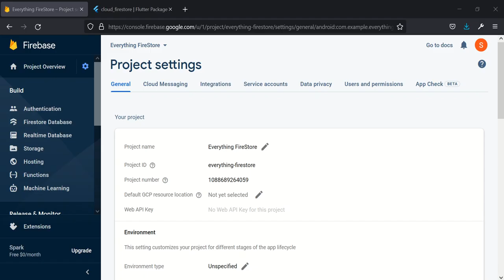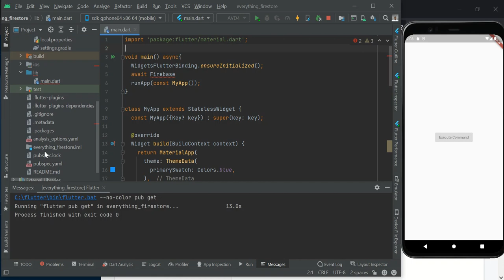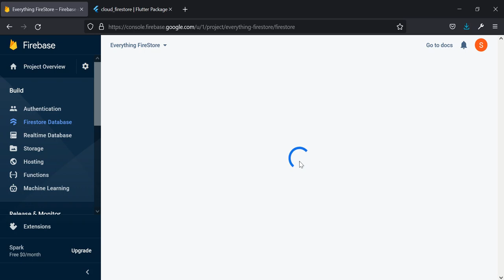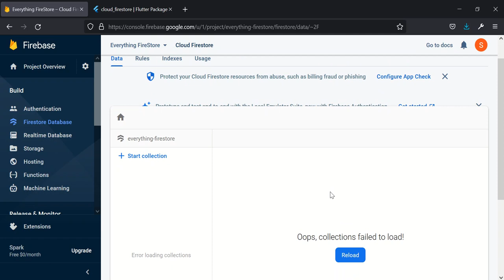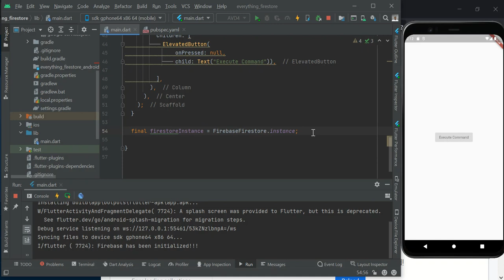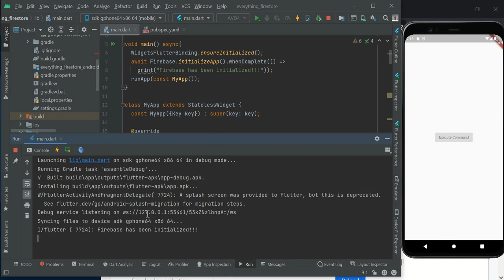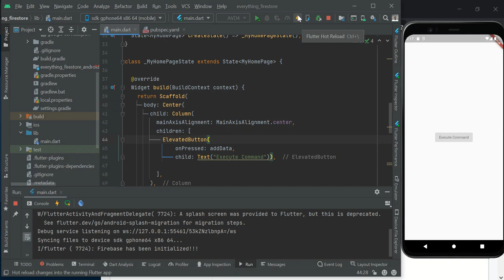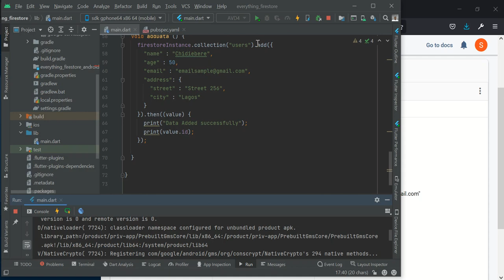Firebase FireStore (Add new data to Firestore using flutter)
This series is all about Firebase Firestore and Flutter. We will be looking at how to:

Add Firestore to Flutter
Adding Data to Firestore
Update Data in Firestore
Adding SubCollection in Firestore.
Delete Data from Firestore.
Retrieving Data From Firestore.
   Retrieve SubCollection
   Retrieve a Document
Listen for Realtime updates
Perform Queries in FireStore
Ordering Data.